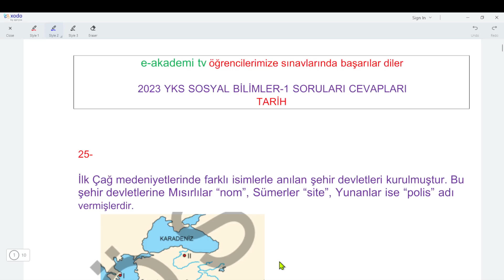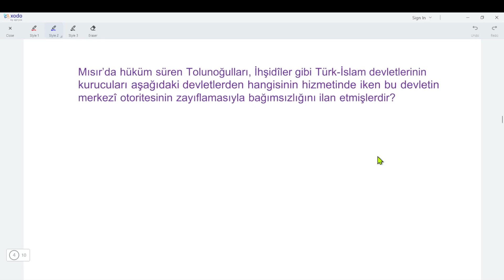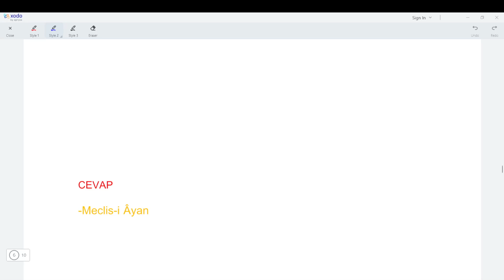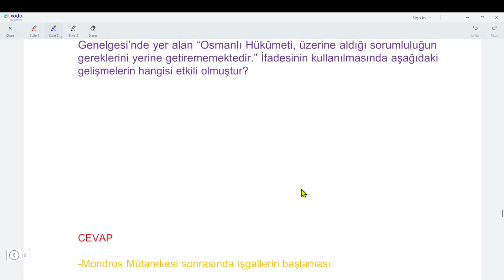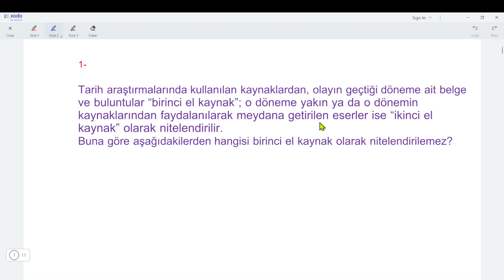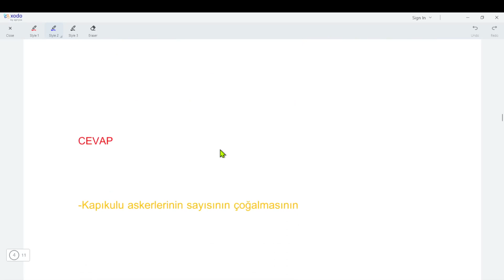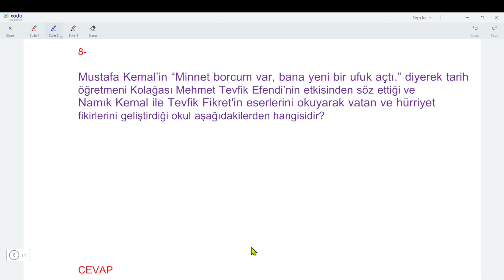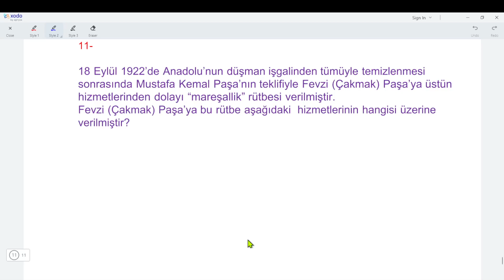2023 Ayt Tarih Soruları Cevapları (Özet)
1.Dönem 1.Yazılı Cevapları,
1.Dönem 2.Yazılı Cevapları,
2.Dönem 1.Yazılı Cevapları,
2.Dönem 2.yazılı Cevapları,
5.sınıf din kültürü ve ahlak bilgisi,
6.sınıf din kültürü ve ahlak bilgisi 1.ünite,
7.sınıf din kültürü konu anlatımı,
8.sınıf din kültürü,
9. sınıf din kültürü,
10 sınıf din kültürü,
11.sınıf din kültürü konu anlatımı,
12.sınıf din kültürü konu anlatımı,
tyt din kültürü konu özetleri,
9.sınıf din kültürü 1.ünite,
tytcevapları,
aytcevapları,
tytdinkültürü,
tyttarih,
tytfelsefe,
9. sınıf bilgi ve inanç konu anlatımı,
9. sınıf arapça ders kitabı cevapları 1. ünite,
10. sınıf arapça ders kitabı cevapları,
5.sınıf arapça ders kitabı cevapları 1.ünite 1.ders sayfa 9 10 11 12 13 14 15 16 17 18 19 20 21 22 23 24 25,
ARAPÇA HARFLER,
5.sınıf arapça mektep yayınları,
ARAPÇA HARFLERİN YAZILIŞI,
6.sınıf arapça,
7.sinif arapça,
9.sınıf arapça ders kitabı 1.ünite 1.ders harfler,
8.sınıf arapça ders kitabı cevapları,
5.sınıf arapça ders kitabı ses dosyaları,
10.sınıf arapça 1.dönem 1.yazılı,
9.sınıf arapça akıllı defter,
6.sınıf arapça akıllı yazı defteri,
7. sınıf arapça alıştırmalar,
5. sınıf arapça aile bireyleri,
5. sınıf arapça aile bireyleri testi,
5.sınıf arapça akrabalar,
5. sınıf arapça başta ortada sonda,
11. sınıf arapça kitabı cevapları,
12. sınıf arapça kitabı cevapları meb yayınları,
6.sınıf arapça çalışma kağıtları,
7.sınıf arapça çalışma testleri,
8 sınıf arapça testi çöz 1 dönem 1 yazılı,
9.sınıf arapça etkinlikleri,
5.sınıf arapça etkileşimli kitap,
5.sınıf arapça eba tv,
5. sınıf arapça eba,
5. sınıf arapça evin bölümleri,
5. sınıf arapça aile fertleri,
5. sınıf arapça emir fiilleri,
5. sınıf arapça harekeler,
5.sınıf arapça ders kitabı,
5.sınıf arapça 1. ünite 1. ders,
5.sınıf arapça 1.dönem 1.yazılı,
,65.sınıf arapça 1.ünite,
7.sınıf arapça kitabı,
9.sınıf arapça sayılar,
10.sınıf arapça dersi,
11.sınıf mesleki arapça cevaplar,
12. sınıf mesleki arapça konu anlatımı,
9. sınıf arapça dersi,
10 sınıf arapça dersi,
5. sınıf arapça,
9.sınıf arapça materyal,
9. sınıf arapça kelimeler ve anlamları,
10.sınıf arapça yazı çalışması,
10.sınıf arapça yazılı soruları,
11.sınıf arapça 1.dönem 1.yazılı test
12.sınıf arapça 1.dönem 1.yazılı,
9.sınıf arapça 1.ünite,
10.sınıf arapça kitabı,
5.sınıf arapça sayılar,
9.sınıf arapça dersi,
5.sınıf arapça akıllı defter,
5.sınıf arapça akıllı yazı defteri,
11. sınıf arapça konu anlatımı,
12. sınıf arapça dersi,
11. sınıf fıkıh dersi,
10. sınıf arapça meb cevapları,
10. sınıf arapça muzari fiil çekimi,
10. sınıf arapça sayfa 26,
10. sınıf arapça sayfa 24,
10. sınıf arapça sayfa 30,
10. sınıf arapça türkçe çeviri,
e akademi tv 10.sınıf arapça,
10.sınıf ihl yeni arapça kitabı tercümesi,
9.sınıf yeni arapça ders kitabı cevapları,
9.sınıf arapça ders kitabı 1.ünite 1.ders sayfa 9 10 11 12 ,
9.sınıf Arapça yeni kitap 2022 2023,
Arapça 9.sınıf 1.ünite 1.ders harfler ve sesler,
#5.sınıfpeygamberimizinhayatı
#6.sınıfpeygamberimizinhayatı
#7.sınıfpeygamberimizinhayatı
#8.sınıfpeygamberimizinhayatı
#6.sınıftemeldinibilgiler
#7.sınıftemeldinibilgiler
eakademi tv
arapçaya giriş
#5.sınıfkuran
#6.sınıfkuran
#7.sınıfkuran
#8.sınıfkuran
#9.sınıfkuraneakademitv
#10.sınıfkuran
10.sınıf temel dini bilgiler,
10.sınıf arapça 1.yazılı,
9. sınıf temel dini bilgiler yazılıya hazırlık,
10.sınıf arapça yönler,
9.sınıf peygamberimizin hayatı yazılı,
10.sınıf peygamberimizin hayatı,
10.sınıf imam hatip arapça kitabı,